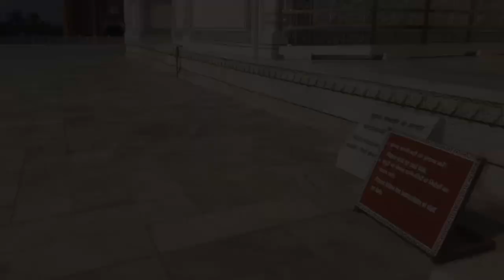Taj Mahal || Full Information Timing & Costing || ताजमहल दुनिया का अजूबा पूरी जानकारी प्राप्त करें।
Join Us On :- amazingjourneys.20
                        arpita_raj78

The Taj Mahal is an ivory-white marble mausoleum on the right bank of the river Yamuna in the Indian city of Agra. It was commissioned in 1632 by the Mughal emperor Shah Jahan (r.1628–1658) to house the tomb of his favourite wife, Mumtaz Mahal; it also houses the tomb of Shah Jahan himself. The tomb is the centrepiece of a 17-hectare (42-acre) complex, which includes a mosque and a guest house, and is set in formal gardens bounded on three sides by a crenellated wall.
Construction of the mausoleum was essentially completed in 1643, but work continued on other phases of the project for another 10 years. The Taj Mahal complex is believed to have been completed in its entirety in 1653 at a cost estimated at the time to be around ₹32 million, which in 2020 would be approximately ₹70 billion (about U.S. $1 billion). The construction project employed some 20,000 artisans under the guidance of a board of architects led by the court architect to the emperor, Ustad Ahmad Lahauri. Various types of symbolism have been employed in the Taj to reflect natural beauty and divinity.
The Taj Mahal was designated as a UNESCO World Heritage Site in 1983 for being "the jewel of Muslim art in India and one of the universally admired masterpieces of the world's heritage". It is regarded by many as the best example of Mughal architecture and a symbol of India's rich history. The Taj Mahal attracts more than 6 million visitors a year and in 2007, it was declared a winner of the New 7 Wonders of the World (2000–2007) initiative.

Inspiration :
The Taj Mahal was commissioned by Shah Jahan in 1631, to be built in the memory of his wife Mumtaz Mahal, who died on 17 June that year, while giving birth to their 14th child, Gauhara Begum. Construction started in 1632, and the mausoleum was completed in 1648, while the surrounding buildings and garden were finished five years later. The imperial court documenting Shah Jahan's grief after the death of Mumtaz Mahal illustrates the love story held as the inspiration for the Taj Mahal.

Architecture and design :
The Taj Mahal incorporates and expands on design traditions of Indo-Islamic and earlier Mughal architecture. Specific inspiration came from successful Timurid and Mughal buildings including the Gur-e Amir (the tomb of Timur, progenitor of the Mughal dynasty, in Samarkand),Humayun's Tomb which inspired the Charbagh gardens and hasht-behesht (architecture) plan of the site, Itmad-Ud-Daulah's Tomb (sometimes called the Baby Taj), and Shah Jahan's own Jama Masjid in Delhi. While earlier Mughal buildings were primarily constructed of red sandstone, Shah Jahan promoted the use of white marble inlaid with semi-precious stones. Buildings under his patronage reached new levels of refinement.

Exterior decorations:
The exterior decorations of the Taj Mahal are among the finest in Mughal architecture. As the surface area changes, the decorations are refined proportionally. The decorative elements were created by applying paint, stucco, stone inlays or carvings. In line with the Islamic prohibition against the use of anthropomorphic forms, the decorative elements can be grouped into either calligraphy, abstract forms or vegetative motifs. Throughout the complex are passages from the Qur'an that comprise some of the decorative elements. Recent scholarship suggests that Amanat Khan chose the passages.

Tourism:
The Taj Mahal attracts a large number of tourists. UNESCO documented more than 2 million visitors in 2001,which had increased to about 7–8 million in 2014.A two-tier pricing system is in place, with a significantly lower entrance fee for Indian citizens and a more expensive one for foreigners. As of 2022, the fee for Indian citizens was ₹50, for citizens of SAARC and BIMSTEC countries ₹540, for foreign tourists ₹1,100.Most tourists visit in the cooler months of October, November and February. Polluting traffic is not allowed near the complex and tourists must either walk from parking areas or catch an electric bus. The Khawasspuras (northern courtyards) are currently being restored for use as a new visitor centre.In 2019, in order to address overtourism, the site instituted fines for visitors who stayed longer than three hours. Lists of recommended travel destinations often feature the Taj Mahal, which also appears in several listings of seven wonders of the modern world, including the recently announced New Seven Wonders of the World, a recent poll with 100 million votes.

Copyright Act 1976, allowance is made for Fair Use for purposes such as criticism, comment, news reporting, teaching, scholarship, and research, Fair use is permitted by copyright statute that might otherwise be infringing, Non-profit, educational or personal use tips the balance in favor of fair use.